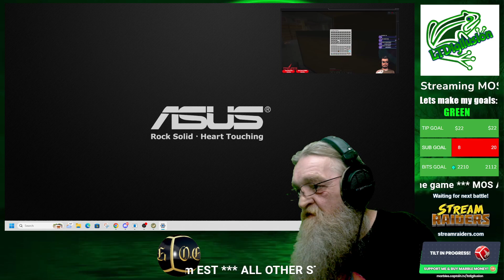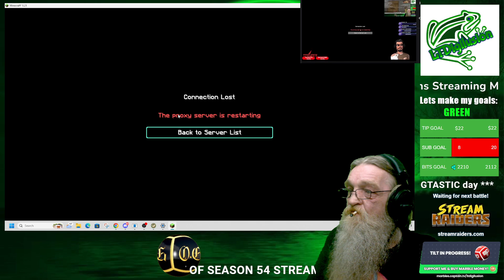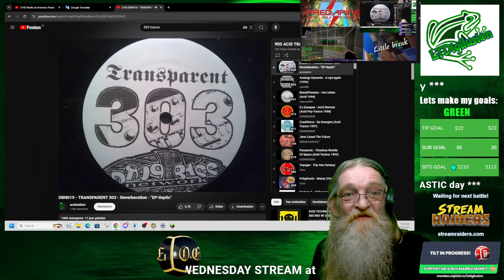Sky-Block Day 156 - LTDigilusion and Predarine - 1.21 (2 islands) 2nd bee farm and storage Finish